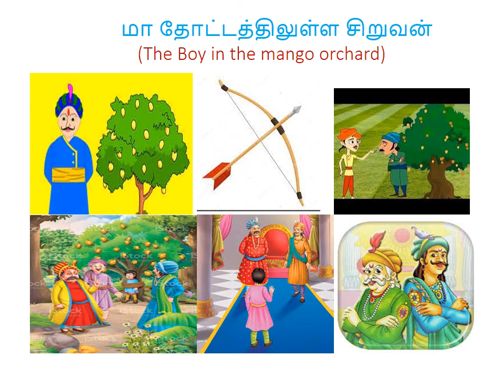The Boy in the mango orchard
Kutties kadhai neram will be interesting for kids who are curious to listen stories before going to bed.

Kutties kadhai neram   includes the moral and fantacy stories.It will help kids to improve their imagination.

The boy in the mango orchard - It is hapenning in Akbar and Birbal court